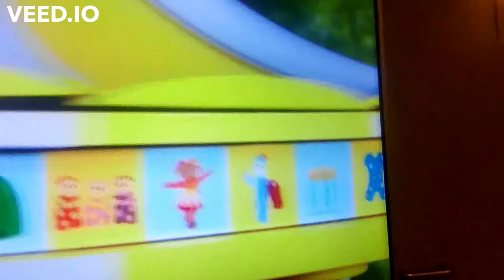Igglepiggle knocks over stones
Igglepiggle knocks over the stones that Makka Pakka has very carefully arranged into a pattern and they go where He tries to out them back But only Makka Pakka can do that job So the gazebo tells him to go and see Makka Pakka He goes by Pinky Ponk